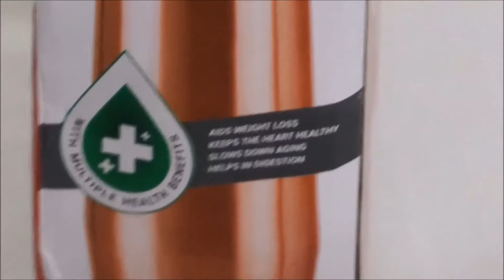Milton Copper Crown Water Bottle unboxing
water bottle 1100 ml
MILTON Copper Crown 1100 Water Bottle, 1090 ml, 1 Piece, 1090 ml Bottle  (Pack of 1, Copper, Copper)